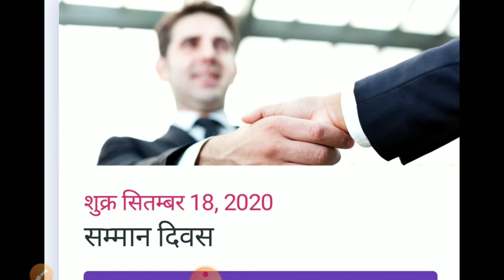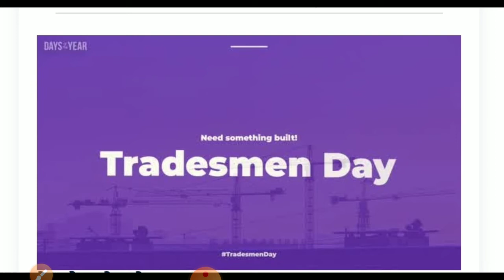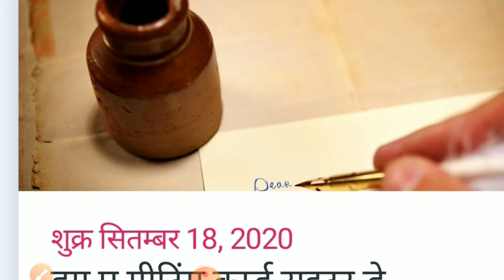RESPECT DAY, TARGET OF EDUCATION, 18 SEPTEMBER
This is an informational video. It consists of some special days in months.
18september respectday#
Our Disclaimer was generated with the help of the Disclaimer Generator.
- is published in good faith and for general information purpose only. Target Of Education does not make any warranties about the completeness, reliability and accuracy of this information. Any action you take upon the information you find on this website (Target Of Education), is strictly at your own risk. Target Of Education will not be liable for any losses and/or damages in connection with the use of our website.